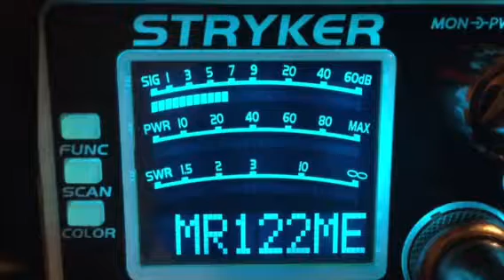CB28---7-14-17---Rooster-Tn,617 Night Stalker-Sc,#2 Dodge Truck-Sc,122-Me,Maddog-Al,Wild Bill-?